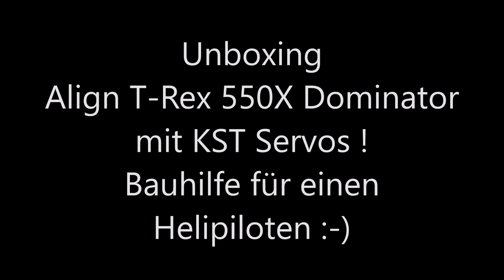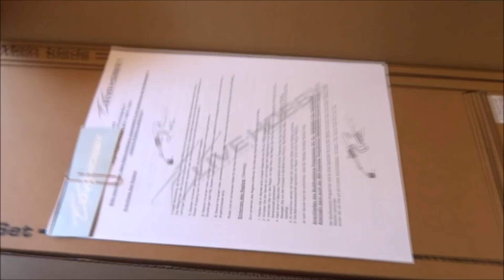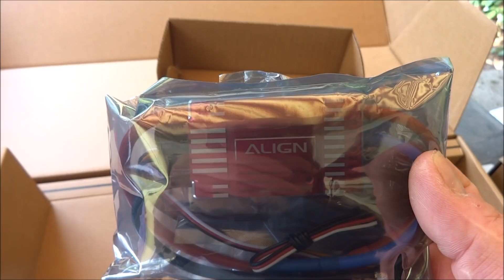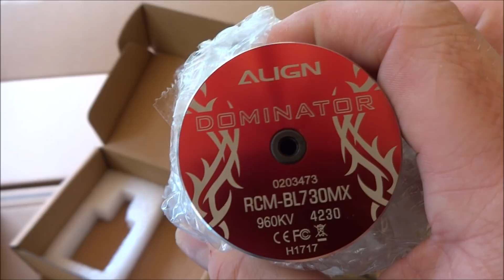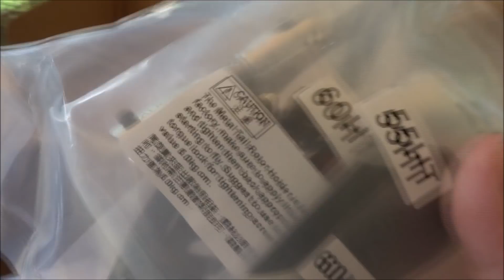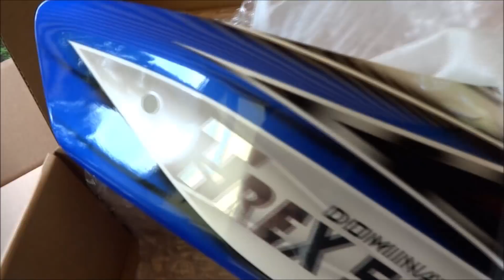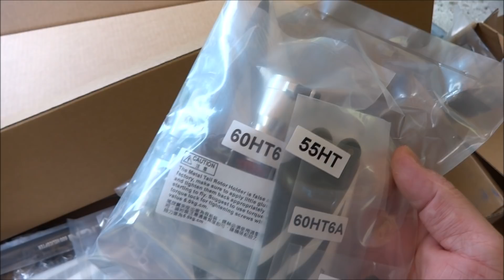Align T Rex 550X Dominator unboxing !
Bau hier für einen Helipiloten einen Align T-Rex 550X Dominator auf !
Da ich selber noch den alten Align T-Rex 550 pro DFC habe, möchte ich den Heli hier mal mit euch auspacken :-)